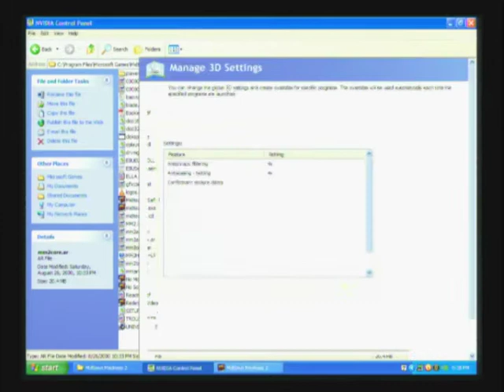Midtown Madness 2 - Deck The Hall - Freightliner Century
Midtown Madness 2 San Francisco Checkpoint Race #2 Deck The Hall with the Freightliner Century.